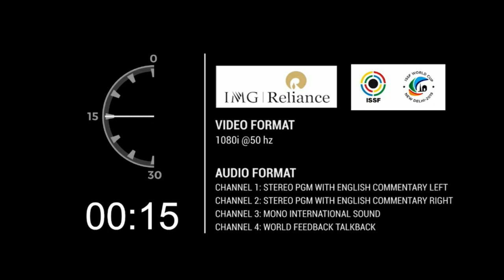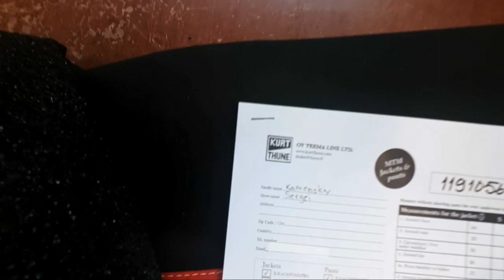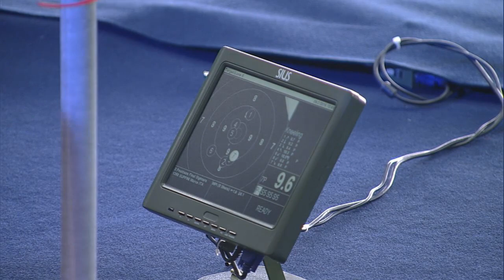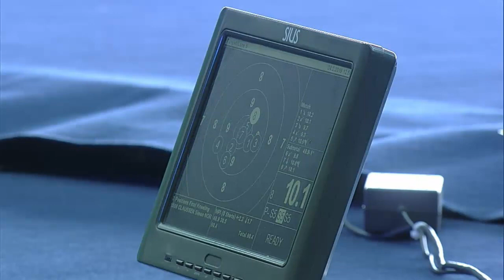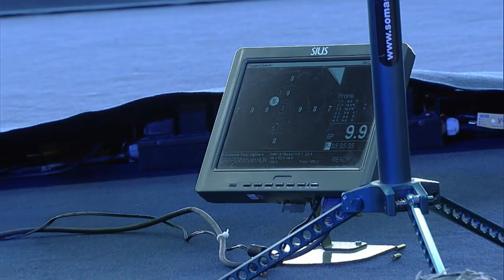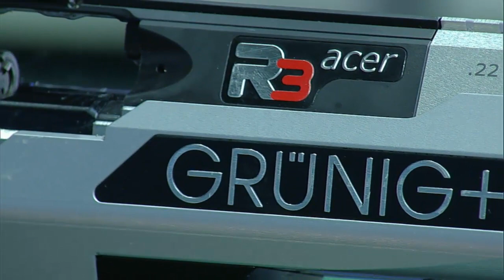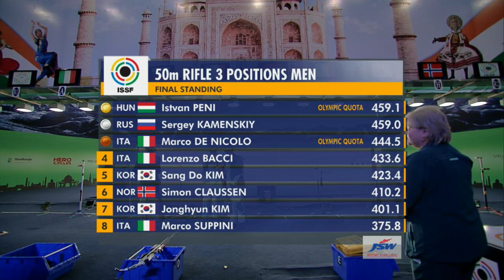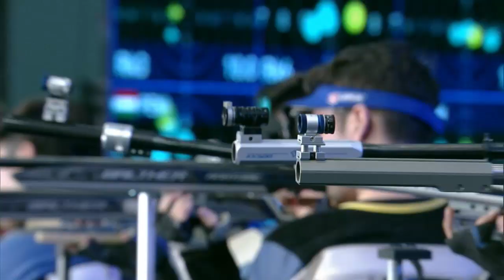2019 ISSF World Cup Stage 1 in New Delhi (IND) - 50m Rifle 3 Positions Men Final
The second competition day at the Dr. Karni Singh Shooting Range was filled with action: the first of the three finals scheduled saw Hungary's Istvan Peni and Russian Federation's Sergey Kamenskiy lineup in the 50m Rifle 3 Positions Men match.